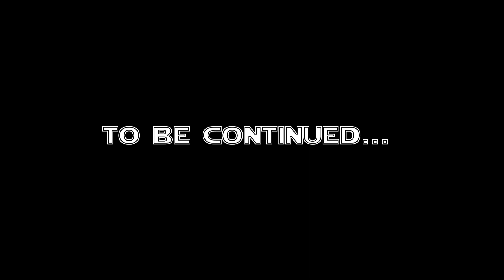Let´s save Tatooine - Mix Reality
Let´s save Tatooine - Mix Reality video,
Please leave your rating and comment. And if you're not registered yet, sign up! [] -)

VR Quest works with video game rentals and Virtual Reality stations - HTC VIVE, for your event and birthday parties. 360º video and photo projects. We mainly serve São Paulo and greater São Paulo - Brazil.

Se você gostou do vídeo (Realidade Virtual), por favor deixe sua avaliação e comentário.

A VR Quest trabalha com locações de vídeo games e estações de Realidade Virtual - HTC VIVE, para seu evento e festas de aniversário. Atendemos principalmente São Paulo e grande São Paulo. Para outras regiões entrar em contato.

Faça uma cotação.